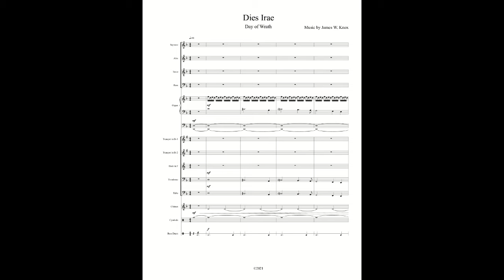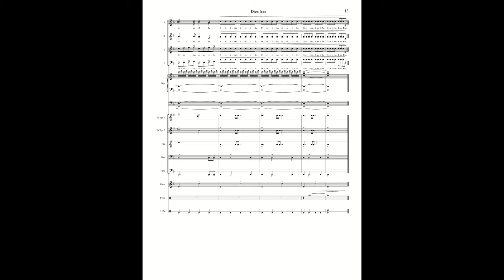Dies Irae (Day of Wrath) video with sheet music by James W. Knox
NOW AVAILABLE!
Dies Irae written for SATB, Brass Quintet and Percussion